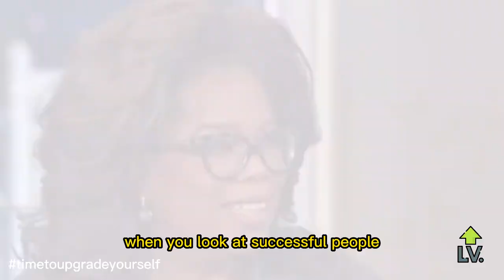Powerful message by Oprah Winfrey.